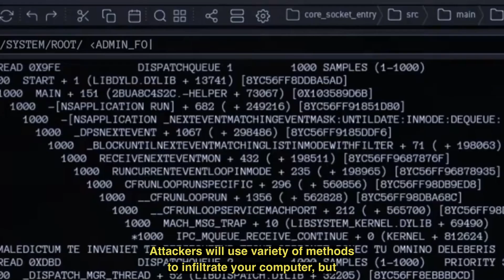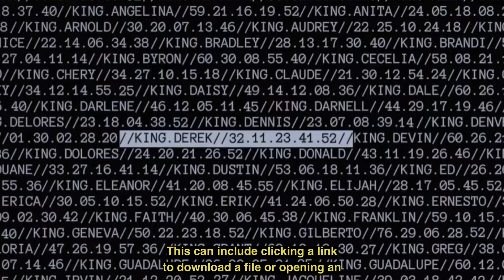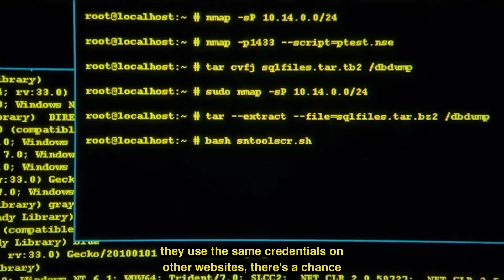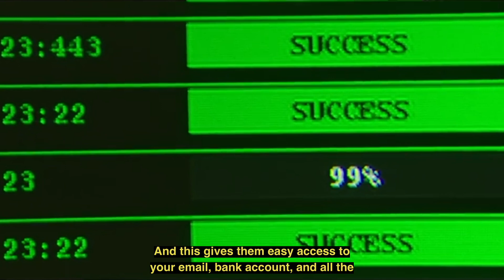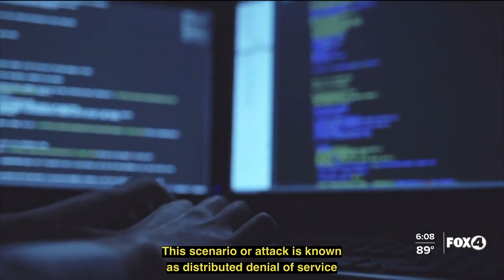5 Ways Hackers Are Stealing From YOU!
If you want to learn how you can protect yourself check out this short blog
In this video I talk about 5 of the most common types of cyber security attacks.
1. Malware attacks
2. Phishing attacks
3. Password attacks
4. DOS and DDOS attacks
5. Man-in-the-middle attacks